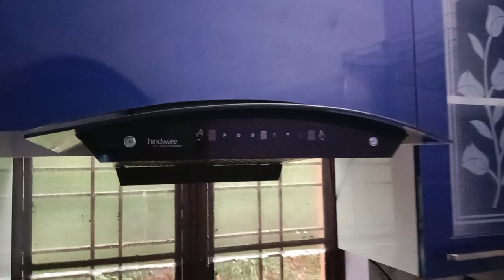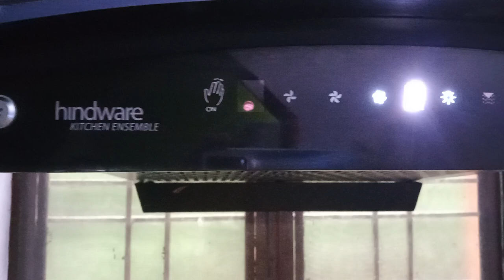Low budget modular kitchen | kitchen cabinets desing | kitchen design | modular kitchen price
hello frends welcome to

today again we have brought a small video in which we have made a wooden kitchen cabinets desing
manufacturd by
Royal interior woodworking And fabrication
 in this video Shown is the kitchen which we have recently prepared
We have used h d h m r wood to make this kitchen and it has been given higloss branded laminate fishing
And it costs the least to make, so we have used aluminum section to make the frame, which is also water proof and brain proof, so we have used two plate baskets to keep utensils in it. " and two plain baskets 6"+8" and one cutlery basket have been used along with space for gas cylinder and space for rice container and flour container
To make the kitchen beautiful, we have used 3 low budget glass doors in the upper cabinets, in the middle of the upper cabinets we have installed hindwere with moson sensor chimny
Very respectable frends We have done a very good job in minimum cost hope you will like it
so that we keep on serving you like this
We do all types of wood work and iron work well thank you